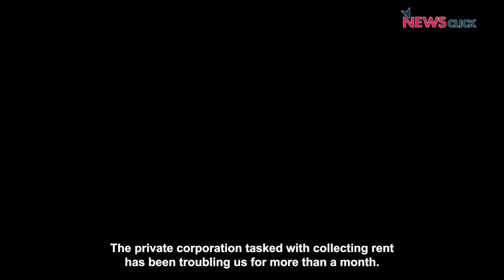Puducherry Smart City Project Asks Street Vendors Evict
The transformation of Puducherry into a Smart City is taking a heavy toll on the famous Mahatma Gandhi (MG) Road street vendors. They are set to be relocated under the city’s development project, however, the provisions mentioned in the Street Vendors (Protection of Livelihood and Regulation of Street Vending) Act, 2014 are not being offered to them. Meanwhile, the Puducherry Municipality has outsourced the daily rent collection to private hands and the vendors are now being harassed by thugs to pay more than the fixed rates.

NewsClick visited the market and interacted with the street vendors.